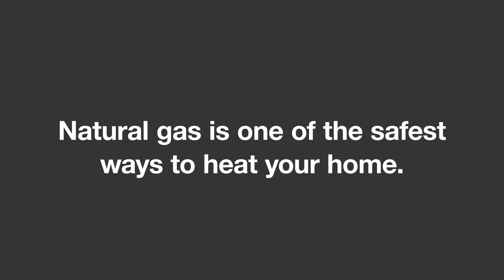Gas Safety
Natural gas keeps you and your loved ones warm and comfortable. As with all energy sources, gas should be used with caution to ensure safety.